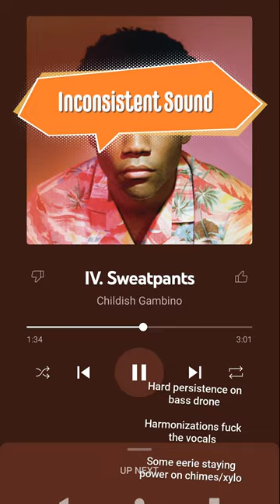Why the Tozo T10s Don't Live Up to the Review Hype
270,000 4+ star Reviews can't be wrong or can they? These are the reasons why I struggled with the Tozo T10 Earbuds

Thank you for all the support and conversation. Keep up with the questions and suggestions!

Appreciate Ya,

V
Purchase Links
Tozo T10

To download Birocratic’s 60+ song discography, visit http://
birocratic.bandcamp.com.